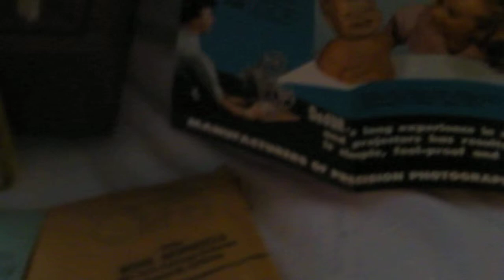VINTAGE 1950's DEJUR MODEL 750 8mm MOVIE PROJECTOR (HD)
VINTAGE 1950's DEJUR MODEL 750 8mm MOVIE PROJECTOR